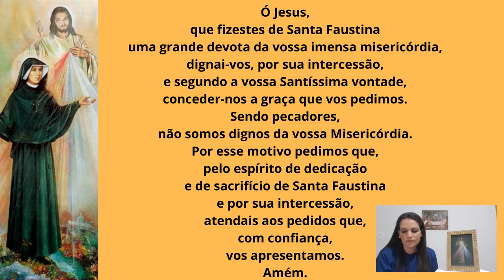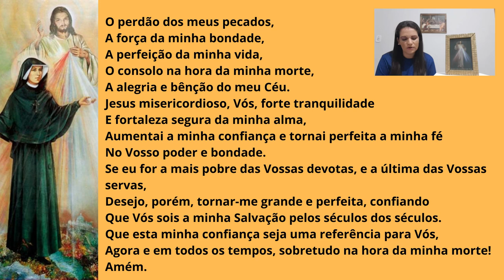Diário de Santa Faustina - "Alegra-se o meu coração com esse título da Misericórdia". #29 episódio.